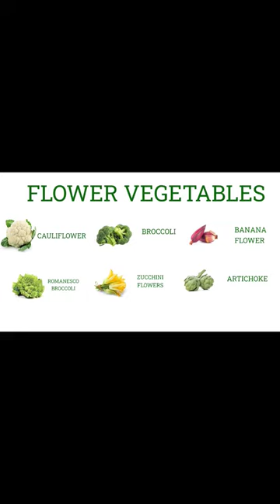VEGETABLE NAMES | VEGETABLE NAMES IN ENGLISH WITH PICTURES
learn vegetable names @Kidzeee-zf5uj